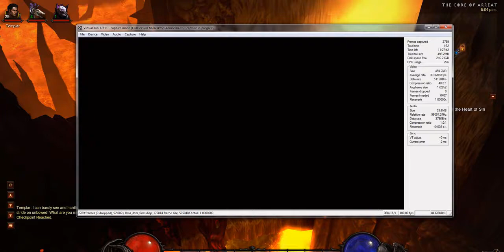Diablo 3 - Azmodan Boss Fight - Normal - Witch doctor HD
This is the boss fight against Azmodan on normal difficulty with the witch doctor. And I know I Probably could have done something better or have had different runes on or something but I didn't so just enjoy :) I also do not know why the capture has cut off the very bottom of my screen :/